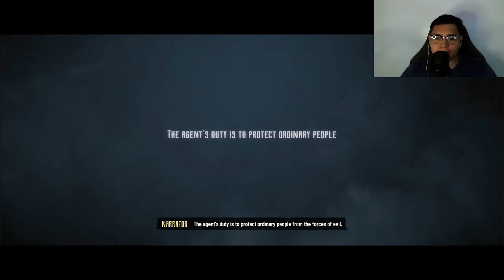Evil West (2022) - Part 1 | Peter D'abano | Evil West Gameplay Walkthrough PC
If Devil May Cry and God of War had a son, this is it. This is my first playthrough of this game so I'm gonna need a lot of that patience since I am so bad on playing games for the first time.

This first part is about finding "Peter D'abano". Started from finding information about the man until we catch him and took his head as a souvenir.

This Evil West 2022 Gameplay Playthrough will include the Intro, Cutscenes, Unlockables (if there are some) and my reactions on the game itself and probably a lot of dying in-game.

Evil West is a third-person shooter. In the game, the player assumes control of Jesse Rentier, a vampire hunter. Jesse is equipped with powerful firearms including a six-shot pistol, a rifle and a flamethrower, and melee weapons including a gauntlet that can accumulate electrical energy and an axe. Enemies can be stunned and staggered following a melee attack, allowing players to execute them using a special finisher move. Players can also use the environment to their advantage. For instance, they can kick enemies into a spike trap, or shoot explosive barrels. Players will occasionally encounter boss characters, which are powerful enemies with unique attack patterns. As the player progresses in the game, they will level up and gain new skills and abilities.